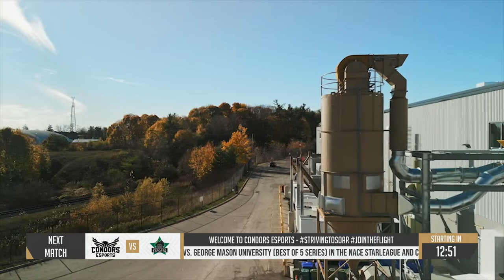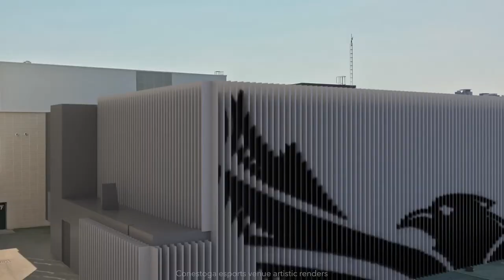Conestoga Condors Call of Duty Gold vs. George Mason University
Tonight's Games: Conestoga Condors Call of Duty Gold vs. George Mason University (Best of 5 series) in the NACE Starleague and Condors Counter-Strike Gold vs. Viterbo University (Best of 3 Series) in the NECC League.